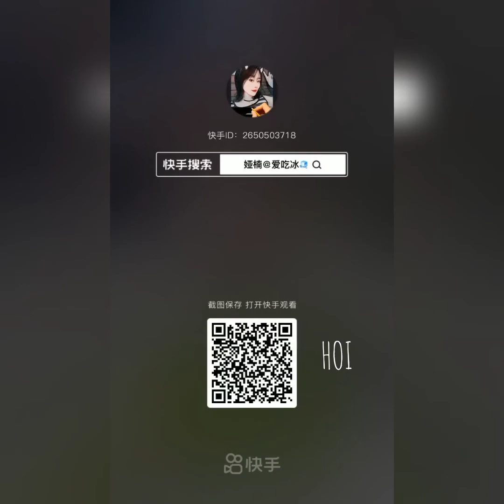ASMR | STICKY MATCHA ICE COMPILATION